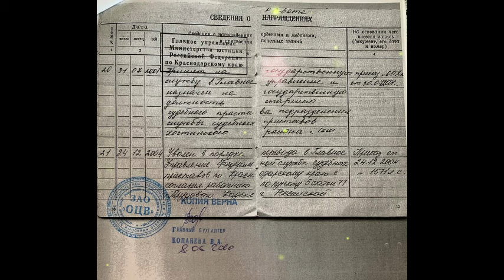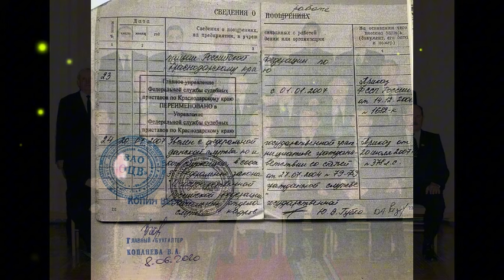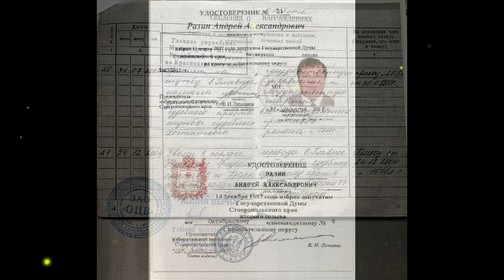Андрей Разин - С Днем судебного пристава.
Творчество Ласковый Май передается народу
Веб Сайт для публикации песен

Уважаемые мои фанаты группы Ласковый Май , фанаты Юрия Шатунова. Спасибо вам вы смотрите видео которые я и моя команда выкладывает на ютюб канале , пишите комментарии, переживаете .
Спасибо блогерам которые продолжают расследование  гибели Юрия Шатунова . Спасибо всем кто остается с музыкальной семьей Ласковый Май. Я и моя команда готовим новые циклы передач на ютуб каналах . Это будет вопросы на ответы , живое общение с блогерами и с фанатами . Мое живое общение с разными артистами продюсерами , общественными деятелями .

Последний год я много поездил по миру и к моей радости заметил что интерес к Ласковому Маю во многих странах огромный . У нас очень много планов по сохранению памяти  Солистов Ласкового Мая открытия музеев Ласкового Мая и т.д

Работа  ведется большая , и нам конечно нужна помощь . Помощь от блогеров и все кто расследует причину гибели Юрия Шатунова в первую очередь . Вы его видите на моем видео . И этот имейл будет стоять в описании под каждым видео . Всем кому не безразлично, которые хотят узнать или помочь в расследовании гибели Юрия Шатунова пишите нам на имейл.

Все которые хотят задать любые вопросы и получить на них ответы в моих будущих обращениях , все кто хотят пригласить меня на живую трансляцию сделать со мной интервью, добро пожаловать мы вас ждём .

Еще раз всем  спасибо ! только мы с вами вместе сможем сделать так чтобы песни Ласкового Мая слушали наши дети и наши внуки и многие другие поколения

Храни вас бог . Я вас всех люблю ваш Андрей Разин .